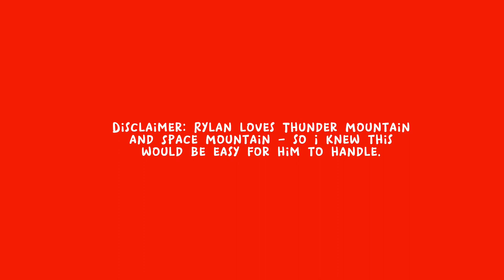Kid’s Roller Coaster *GONE WRONG*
hi guys! it’s been a while since i last posted something and this is vlog is long overdue - it was originally shot in april, but editing takes FOR-EVER 🥹
anyway, enjoy this mini disney vlog 🫶🏼

- timestamps -
0:00 - intro
0:08 - disneyland walk through
0:18 - waiting in line for rise of the resistance
0:32 - rise of the resistance ride
0:54 - confused nick young meme
0:57 - nicki minaj meme
1:00 - toon town
1:19 - rylan on gadgetcoaster
1:29 - ryder on gadgetcoaster
1:37 - runaway railway line/ride
2:04 - astro orbitor ride
2:22 - snack break
2:41 - outro

- music credit -
Song: Warm Feeling
Artist: Frumhere, Kevatta

Song: Ukulele and Chill
Artist: Cody G

Song: Orange and Pomegranate
Artist: Mark Generous

Song: Together We Are Strong
Artist: Pavel Prakapovich
Provided to Capcut